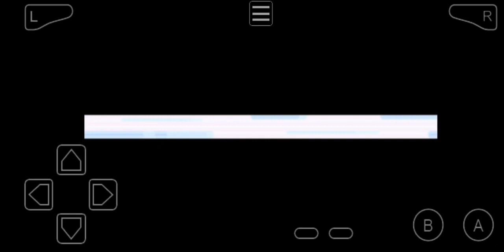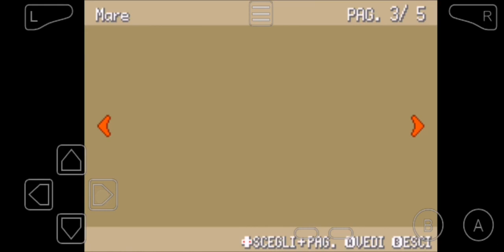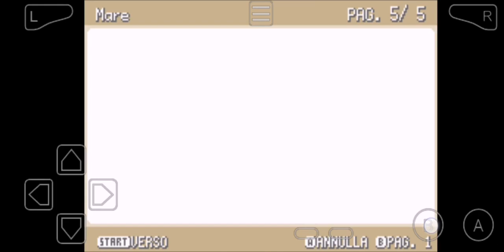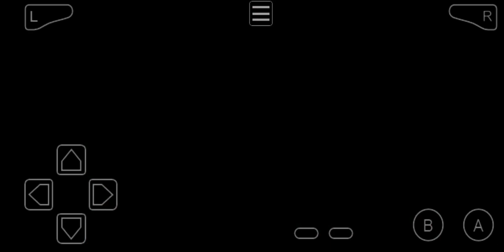Andiamo a fare safari!!! Pokémon Versione Rosso Fuoco- Let's Play ITA 17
Salve a tutti e bentornati in questa nuova puntata di Pokémon Versione Rosso Fuoco!

Dopo che nella scorsa puntata abbiamo sventato i piani del Team Rocket per "acquistare" la Masterball, ora torniamo alla vitabdi un normale allenatore Pokémon.
Quindi dopo aver annientato il Dojo Karate, vi avventuriamo nella palestra di Sabrina e dei Pokémon tipo Psico (e di altri stramaledetti teletrasporti), e poi ci dirigiamo a sud, dove vi avventuriamo nella zona Safari. Il nostro obiettivo? Una dentiera, una MN e un Pokémon per la squadra!